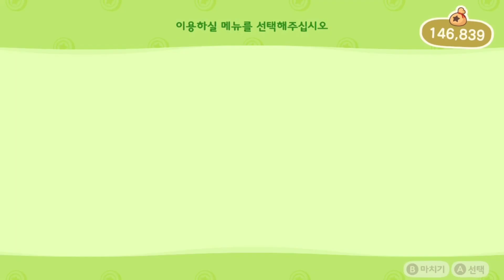거북이1호의 모여봐요동물의숲 526일차 (너무 더운거 아녀?...)